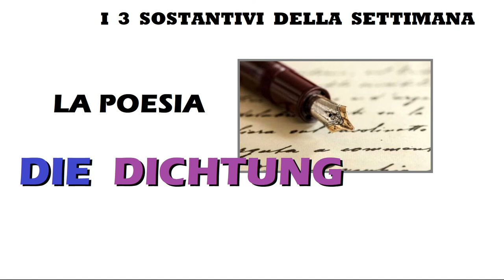tedescofacile TEDESCO FACILE #212 -- NOMI ASTRATTI - POESIA - MUSICA - OPINIONE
I 3 nomi astratti della settimana:

la poesia = die Dichtung

la musica = die Musik

l'opinione = die Meinung